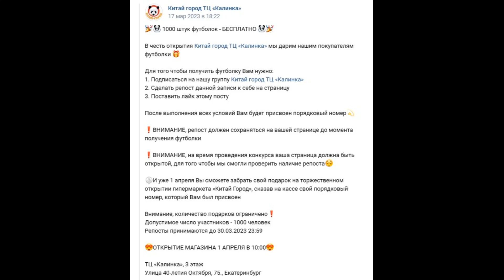Торжественное открытие гипермаркета "Китай-город" в торговом центре "Калинка" (01.04.2023)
#26 Посещение торжественного открытия очередного гипермаркета "Китай-город" в торговом центре "Калинка" с бесплатной раздачей 1000 футболок и с людским коллапсом
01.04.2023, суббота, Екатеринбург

Visitando la inauguración del otro nuevo hipermercado "China ciudad" en el centro comercial "Kalinka" con las 1000 camisetas gratis y con el colapso de gente
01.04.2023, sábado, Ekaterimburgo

NOTICIA OFICIAL
🎉🐼 1000 штук футболок - БЕСПЛАТНО 🐼🎉
В честь открытия Китай город ТЦ «Калинка» мы дарим нашим покупателям футболки 🎁
Для того чтобы получить футболку Вам нужно:
2. Сделать репост данной записи к себе на страницу
После выполнения всех условий Вам будет присвоен порядковый номер💫
❗ВНИМАНИЕ, репост должен сохраняться на вашей странице до момента получения футболки
❗ВНИМАНИЕ, на время проведения конкурса ваша страница должна быть открытой, для того чтобы мы смогли проверить наличие репоста😌
🕒И уже 1 апреля Вы сможете забрать свой подарок на торжественном открытии гипермаркета «Китай Город», сказав на кассе свой порядковый номер, который Вам был присвоен
Внимание, количество подарков ограничено❗
Допустимое число участников - 1000 человек
Репосты принимаются до 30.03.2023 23:59
😍ОТКРЫТИЕ МАГАЗИНА 1 АПРЕЛЯ В 10:00😍
ТЦ «Калинка», 3 этаж
Улица 40-летия Октября, 75., Екатеринбург

Reggaeton beat de
ShotRecordBeats - SUAVECITO 🌊 | Reggaeton Luis Fonsi x Daddy Yankee Type Beat Instrumental | by Shot Records